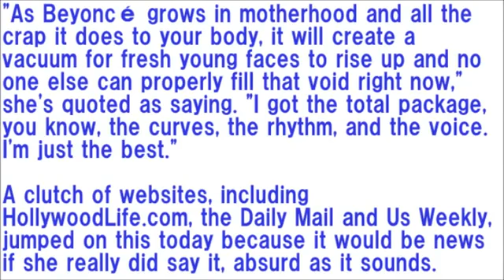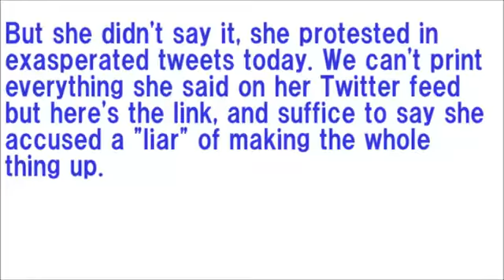Miley Cyrus says she did not dis Beyonce